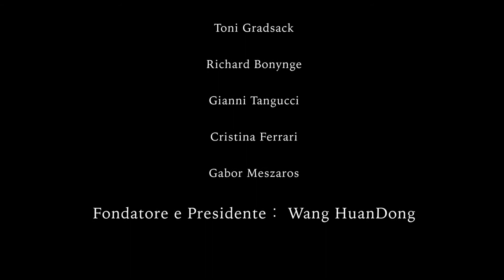Intervista del M°Cristina Ferrari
Il 3º Concorso Internazionale di canto lirico "Angelo Loforese" ci si sta avvicinando.
PER LE ULTIME NOTIZIE SUL CONCORSO, SEGUITE LA PAGINA UFFCIALE DI FACEBOOK

【Scadenza iscrizioni: 25 OTTOBRE 2018】